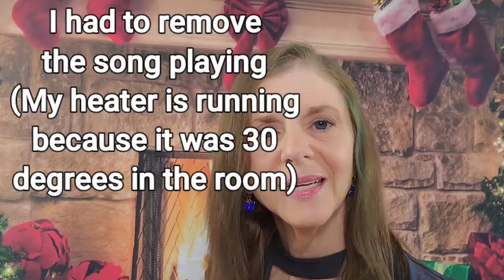Time with God Series Genesis 25:Joyce Meyer's Everyday Life Bible Journey for Busy Moms! (no song)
Time with GOD Series: Genesis 25. Joyce Meyer's Everyday Life Journey For Busy Moms! Time with God Series is a read through the Bible cover to cover)through each chapter (daily morsel sizes) from Joyce Meyer's "The Everyday Life Bible". It is designed for any busy person who wants to have time with God, time with the Holy Spirit in a read to me fashion. I am a Christian You Tuber and I would love for you to Bible Study with me. Women of faith often have to Bible on the go even if we are stay at home moms. I often look for other Christian channels on You Tube and it has been to difficult to find others to connect with. I show you how I study the Bible and bible journaling deeper into the series. I am humbled that you are looking at my channel and appreciate each one of you. We are siblings in Christ and busy moms bible study is a great way to learn God's word and build a community, an army for God in troubled times. I pray you find value in my Time with God Series and other video uploads.
God bless your today and all your tomorrows!

SONG REMOVED heater sounds can be heard because it was 30 degrees in the room. I chose a SAFE song from my Editing app, Premium Membership. I uploaded the video and had an instant alert that there was a content ID problem with the song. I tried to remove it...I am so careful with this type of stuff so I was frustrated with this content ID issue...that is STILL listed as a song that can be used in my editing program. Anyways, here is Chapter 25 again but without the troublesome song and the heater running so I don't freeze!!

I have been a Partner of Joyce Meyer Ministries for close to 15 years which only means that I support the ministry monthly with my donations, tithes and prayers.

You can use any Christian Bible to follow along with the reading but you can purchase Joyce Meyer's Everyday Life Bible from her website store, along with other great devotionals, cds, dvds ,and resources.

Joyce Meyer.org-website offering all of the television programs, ways you can be a part of the ministry through donating, partnership, medical/dental mission trips, volunteer, finding a bible study, the monthly free magazine, conference schedules, store, who and what the ministry is, the annual report, ministry FAQ's, careers, news and press, contact us, request prayer, and offered in Spanish and Portuguese.

Office location
hours: M-F 7am-5pm ET